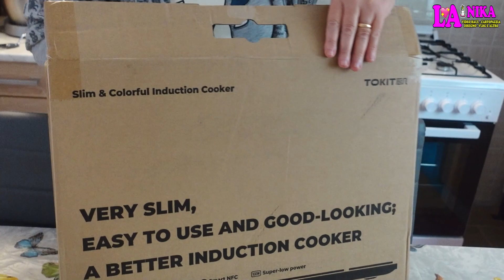TOKIT PIASTRA PER COTTURA AD INDUZIONE UNBOXING E RECENSIONE 😍 By Nika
Ciao a tutti dalla Nika. Questo è un video in collaborazione con TOKIT che è un'azienda che vende prodotti per la Cucina che ci ha gentilmente inviato la sua Piastra ad Induzione per Cucinare. In questo Video la testeremo insieme cucinando qualche cosa.

Se interessati Link di Acquisto

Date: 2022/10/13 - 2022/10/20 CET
26 Euro discount